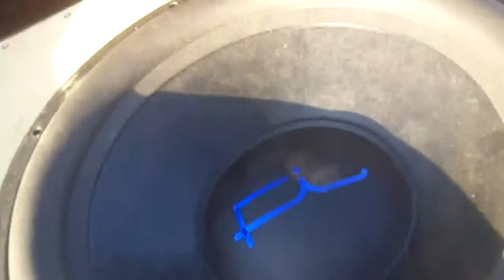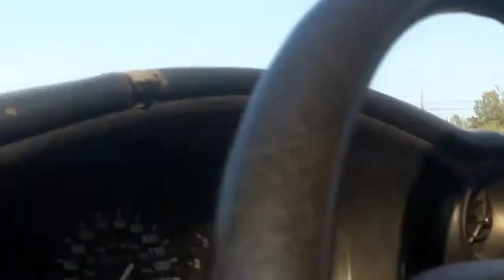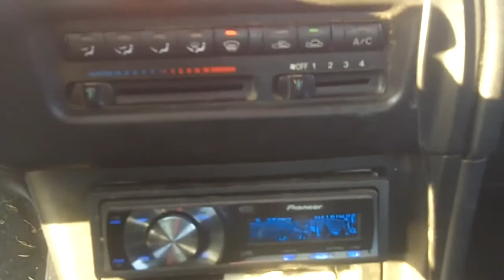New Box Playing Nemesis FI Q15" Planet Audio BB 2400.1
Showing off my new box with flex and tuned to 38.4 Hz , Sounds a lot better on old school music and still beats the block down